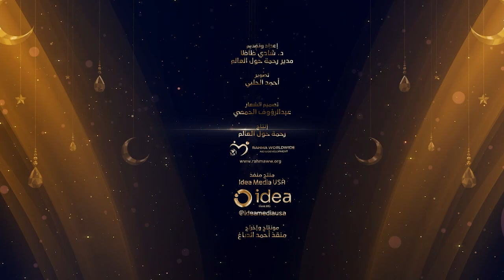الصلاة خواطر وقصص 19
الحلقة 19
المؤمن العارف بالله المتصل قلبه بالله تعالى كلما ضاقت به الدنيا أو نزلت به مصيبة يلجأ إلى الوقوف بين يدي الله
خاطرة مع الشيخ بلال الزهيري في